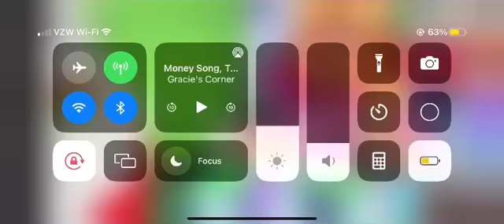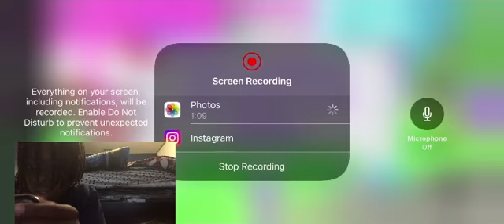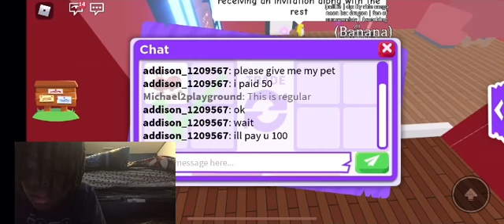Free boxes in adopt me (face reaval)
To free chest in adopt me roblox